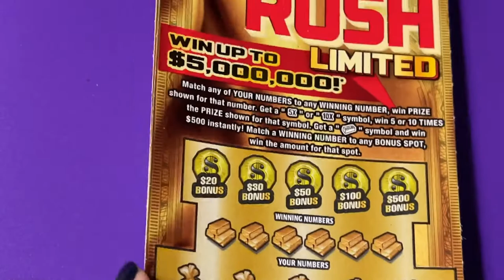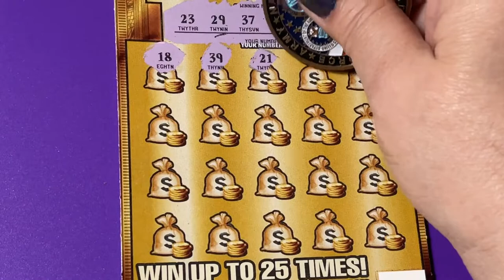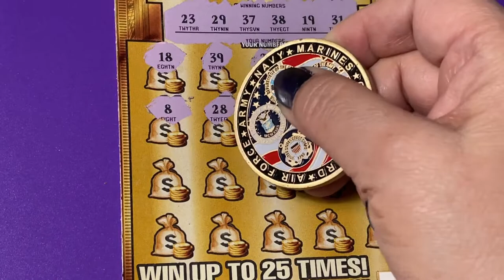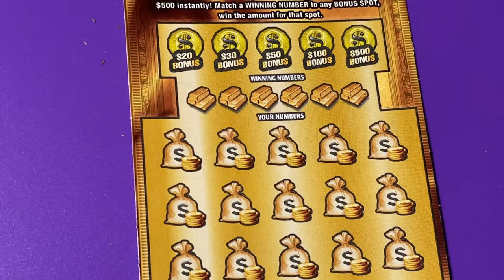GOLD RUSH LIMITED TICKETS 5 AND 6!